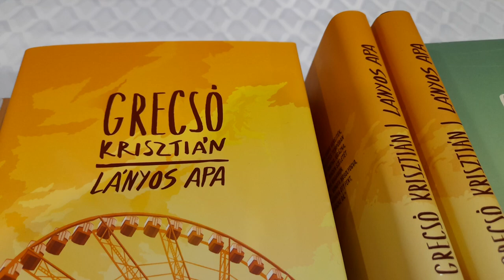Könyvbemutató - Grecsó Krisztián Lányos apák című kötetét ismerhették meg Dombóváron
Grecsó Krisztián „Lányos apa” című könyvének bemutatóját tartották meg a Művelődési Házban. A rendezvényen a szerző mesélt inspirációjáról, a könyv központi témáiról, és arról, milyen kihívásokkal néz szembe egy lányos apuka a mindennapokban.